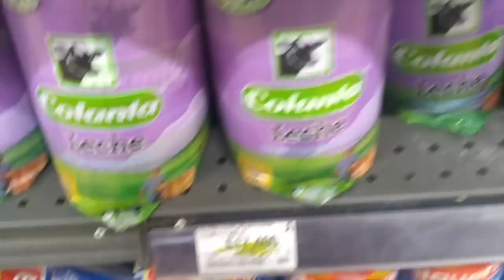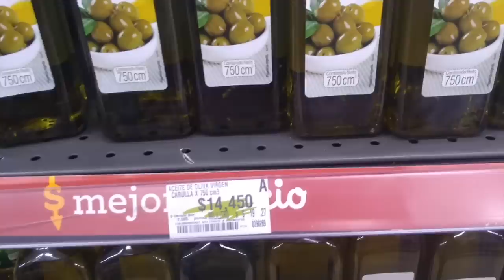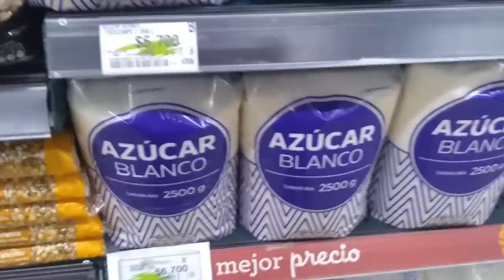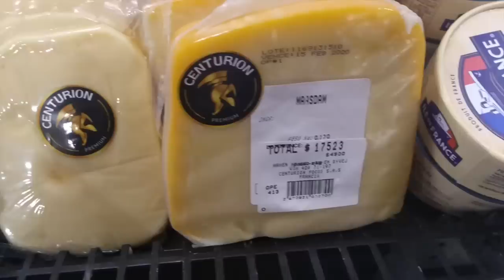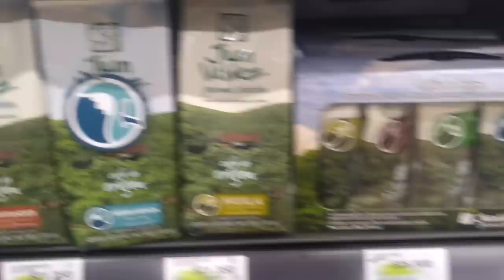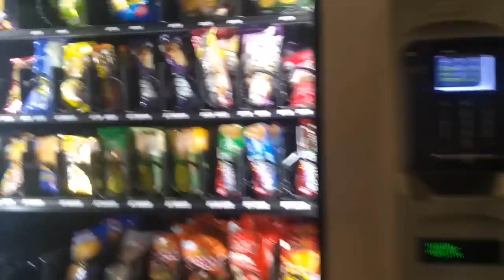INCREÍBLE!!! Los precios de este supermercado son de locura!!!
Mis amores les cuento que tuve la oportunidad de conocer Medellín Colombia y me encantó ese país!!! aproveche y grabe para ustedes supermercado no te lo puedes perder... NO olvides seguirme en mi Instagram @nati_show